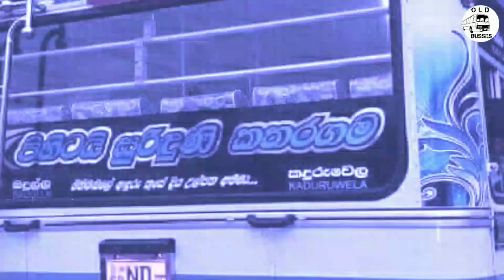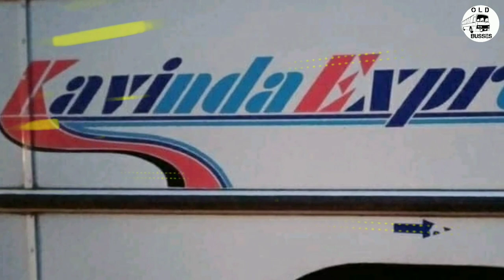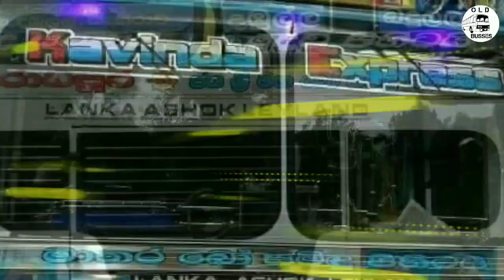දශක දෙකකට වැඩි කාලයක් ප්‍රවාහන ක්ෂේත්‍රයේ නමක් තබා තබා තිබෙන කාවින්ද එක්ස්ප්‍රස් / Kavinda Express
දශක දෙකකට වැඩි කාලයක් මගීන්ට සේවය සපයන මගී චෝදනා අඩු ගුණාත්මක සේවයක් සපයන සමාගම කාවින්ද එක්ස්ප්‍රස්